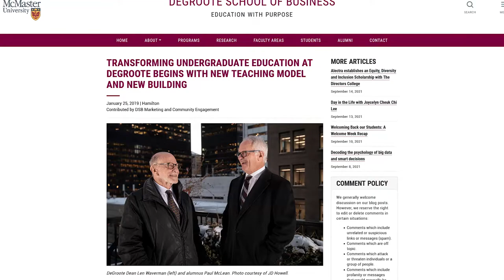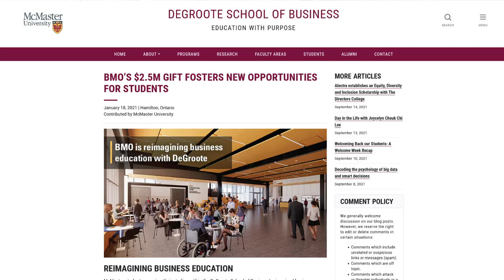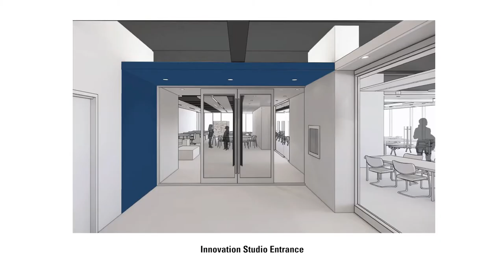Rethinking Business Education: An Update from the Dean